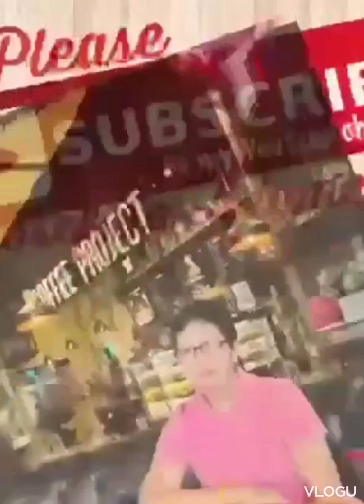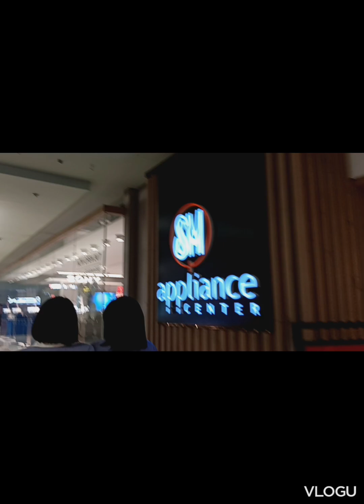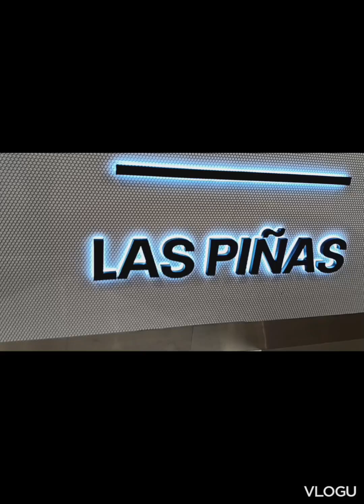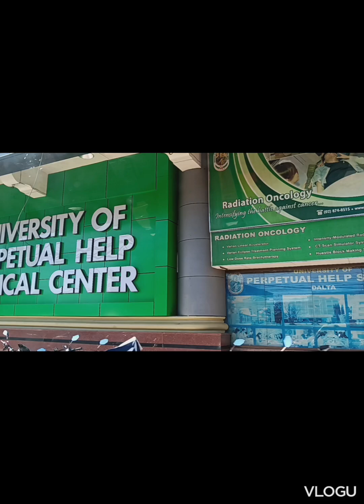KITA KITA KAMI WITH YT FRIENDS